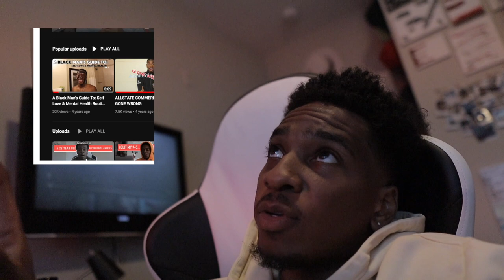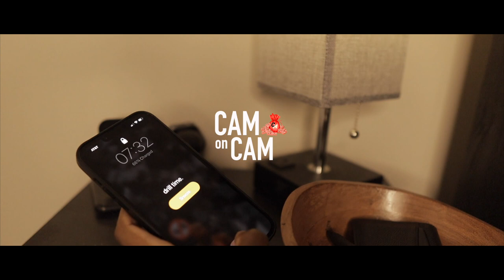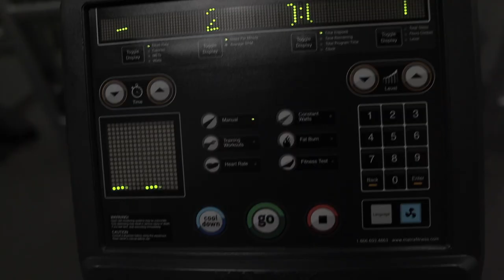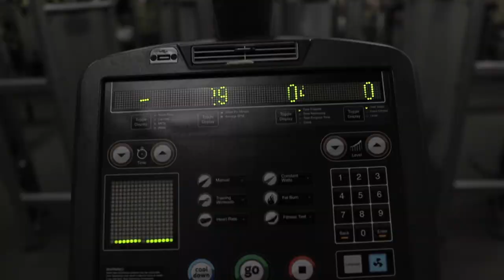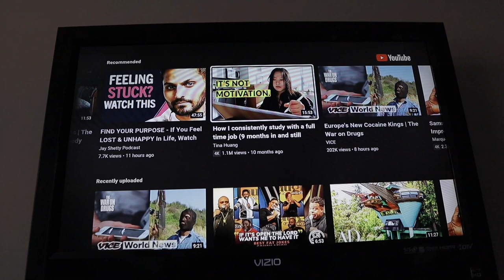My "Perfect" Morning Routine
// ignore //
Cameron Markell | Cash Money Cam | Cam On Cam | Men's Health | Mental Health | Morehouse College | Self-Care Routine | Morning Routine | Night Routine